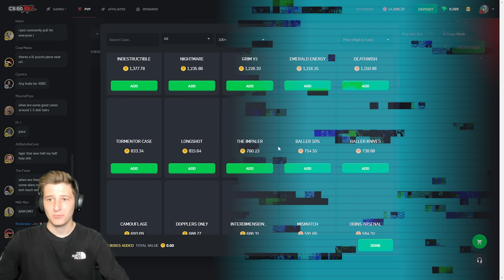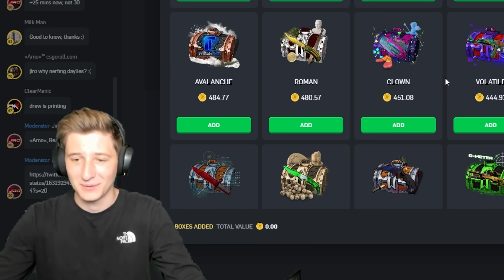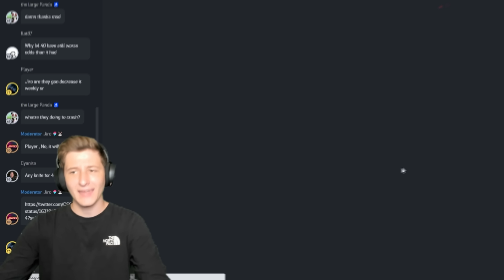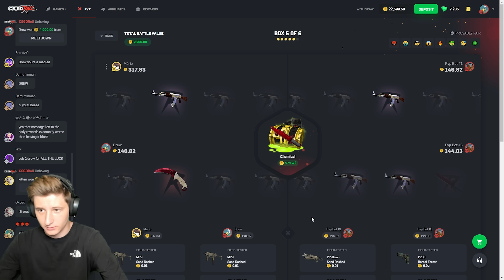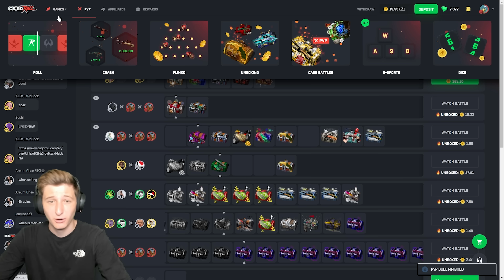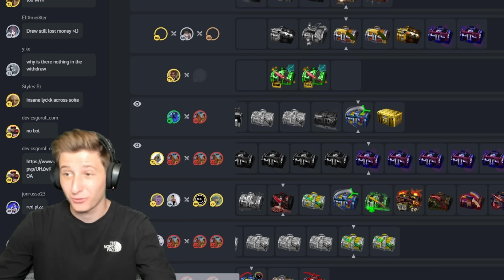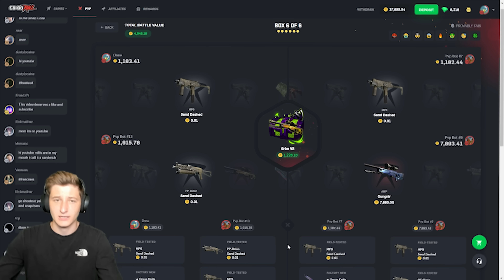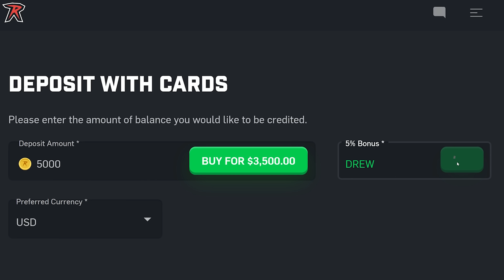I WON HUGE on my FULL SEND BATTLE!!!